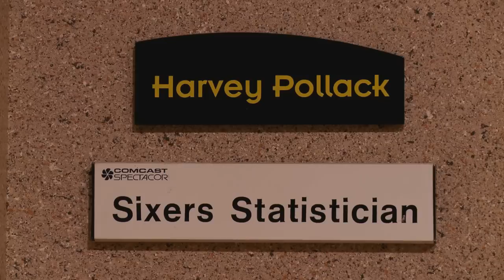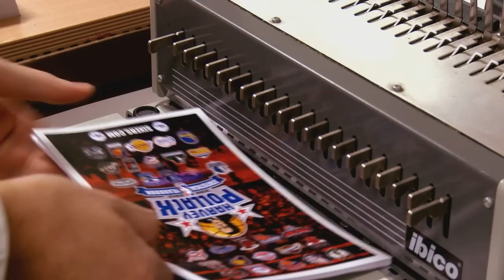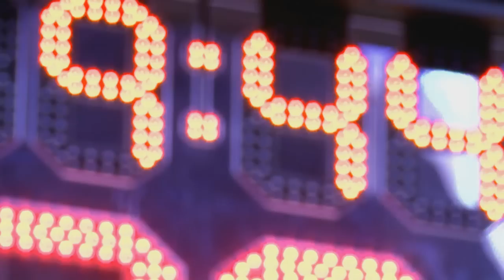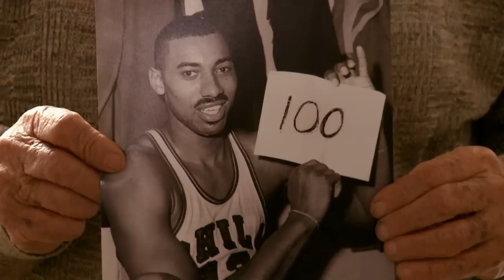Harvey... by the Numbers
There were some tense moments for NBA fans this year...wondering if there was going to be any basketball at all.  The lockout affects more than just what happens on the court, it reaches deeper than that.  For example, here's the story of one guy who's glad this season is back...in fact...he was counting on it.